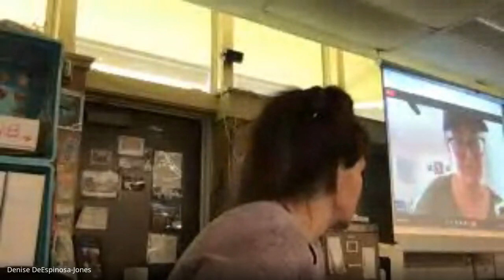MedClub's Guest Speaker: RN Nina Fuentes